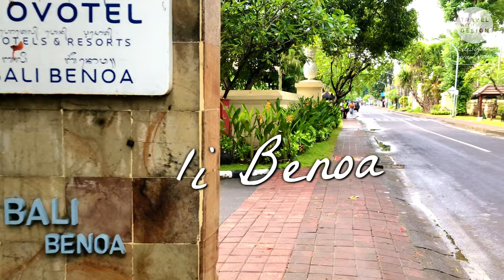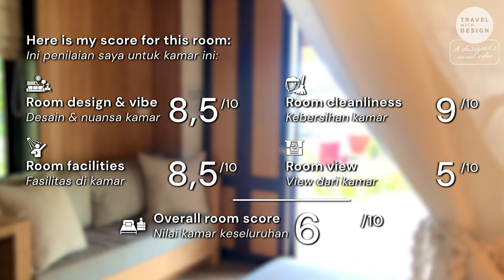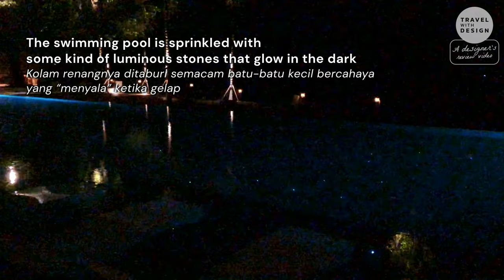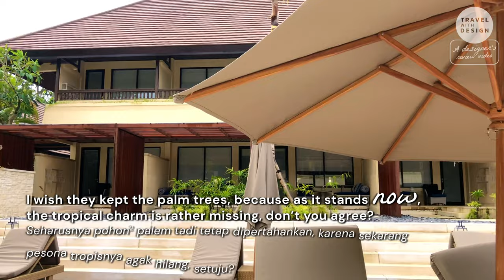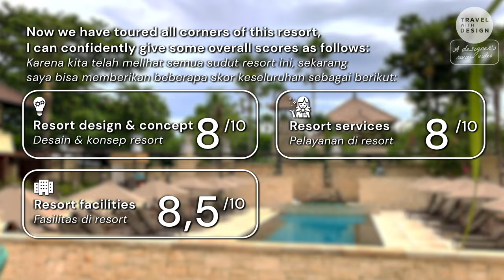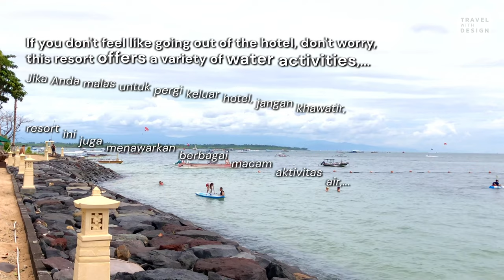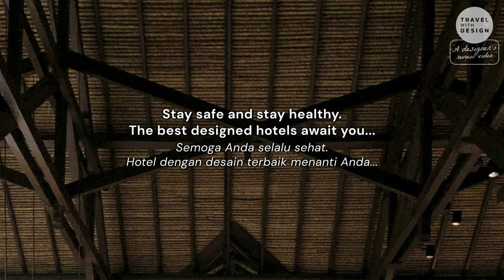A New Look of This Beach Resort | Novotel Bali Benoa (🇬🇧🇮🇩Bilingual Full Tour & Review)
This is tour & review of the newly renovated, charming tropical resort located in Benoa, Bali's most famous area for water sports
𝘐𝘯𝘪 𝘢𝘥𝘢𝘭𝘢𝘩 𝘵𝘶𝘳 𝘥𝘢𝘯 𝘶𝘭𝘢𝘴𝘢𝘯 𝘴𝘦𝘣𝘶𝘢𝘩 𝘳𝘦𝘴𝘰𝘳𝘵 𝘵𝘳𝘰𝘱𝘪𝘴 𝘮𝘦𝘯𝘢𝘸𝘢𝘯 𝘺𝘢𝘯𝘨 𝘣𝘢𝘳𝘶 𝘴𝘢𝘫𝘢 𝘥𝘪𝘳𝘦𝘯𝘰𝘷𝘢𝘴𝘪 𝘣𝘦𝘴𝘢𝘳-𝘣𝘦𝘴𝘢𝘳𝘢𝘯, 𝘣𝘦𝘳𝘭𝘰𝘬𝘢𝘴𝘪 𝘥𝘪 𝘢𝘳𝘦𝘢 𝘺𝘢𝘯𝘨 𝘴𝘢𝘯𝘨𝘢𝘵 𝘵𝘦𝘳𝘬𝘦𝘯𝘢𝘭 𝘢𝘬𝘢𝘯 𝘰𝘭𝘢𝘩𝘳𝘢𝘨𝘢 𝘢𝘪𝘳𝘯𝘺𝘢 𝘉𝘦𝘯𝘰𝘢, 𝘺𝘢𝘬𝘯𝘪 𝘕𝘰𝘷𝘰𝘵𝘦𝘭 𝘉𝘢𝘭𝘪 𝘉𝘦𝘯𝘰𝘢

0:00 Intro
0:34 Welcome to Novotel Bali Benoa
1:22 The Main Lobby
2:47 The Results of The Renovation
4:50 The New Main Pool
6:05 The Beach
8:08 The New Beach Cabana - Room Tour
12:34 Night At Novotel Benoa
15:12 It's Breakfast Time!
17:17 The Garden Wing - More Pool
19:34 Around The Resort
20:15 Benoa, Center of Water Activities
14:35 Seminyak Neighborhood
21:02 Ending & Score

Room Rate:
My room is Beach Cabana Ocean View with breakfast, around IDR 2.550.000 (or $170) nett per night
𝘒𝘢𝘮𝘢𝘳 𝘴𝘢𝘺𝘢, 𝘛𝘪𝘱𝘦 𝘉𝘦𝘢𝘤𝘩 𝘊𝘢𝘣𝘢𝘯𝘢 𝘖𝘤𝘦𝘢𝘯 𝘝𝘪𝘦𝘸, 𝘴𝘦𝘩𝘢𝘳𝘨𝘢 𝘴𝘦𝘬𝘪𝘵𝘢𝘳 𝘙𝘱 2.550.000 𝘯𝘦𝘵𝘵 𝘱𝘦𝘳 𝘮𝘢𝘭𝘢𝘮 𝘵𝘦𝘳𝘮𝘢𝘴𝘶𝘬 𝘴𝘢𝘳𝘢𝘱𝘢𝘯
(𝘏𝘢𝘳𝘨𝘢 𝘵𝘪𝘱𝘦 𝘬𝘢𝘮𝘢𝘳 𝘭𝘢𝘪𝘯:
- 𝘋𝘦𝘭𝘶𝘹𝘦 𝘨𝘢𝘳𝘥𝘦𝘯 𝘷𝘪𝘦𝘸 𝘳𝘰𝘰𝘮 𝘥𝘦𝘯𝘨𝘢𝘯 𝘣𝘳𝘦𝘢𝘬𝘧𝘢𝘴𝘵, 𝘴𝘦𝘬𝘪𝘵𝘢𝘳 𝘙𝘱 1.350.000 𝘯𝘦𝘵𝘵 𝘱𝘦𝘳 𝘮𝘢𝘭𝘢𝘮
- 𝘋𝘦𝘭𝘶𝘹𝘦 𝘱𝘰𝘰𝘭 𝘷𝘪𝘦𝘸 𝘳𝘰𝘰𝘮 𝘥𝘦𝘯𝘨𝘢𝘯 𝘣𝘳𝘦𝘢𝘬𝘧𝘢𝘴𝘵, 𝘴𝘦𝘬𝘪𝘵𝘢𝘳 𝘙𝘱 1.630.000 𝘯𝘦𝘵𝘵 𝘱𝘦𝘳 𝘮𝘢𝘭𝘢𝘮)

Travel With Design is review videos made by designer, about amazingly designed hotels,
for your travel inspiration!
𝘛𝘳𝘢𝘷𝘦𝘭 𝘞𝘪𝘵𝘩 𝘋𝘦𝘴𝘪𝘨𝘯 𝘢𝘥𝘢𝘭𝘢𝘩 𝘬𝘶𝘮𝘱𝘶𝘭𝘢𝘯 𝘷𝘪𝘥𝘦𝘰 𝘳𝘦𝘷𝘪𝘦𝘸 𝘥𝘢𝘳𝘪 𝘴𝘦𝘰𝘳𝘢𝘯𝘨 𝘥𝘦𝘴𝘢𝘪𝘯𝘦𝘳, 𝘵𝘦𝘯𝘵𝘢𝘯𝘨 𝘩𝘰𝘵𝘦𝘭 𝘣𝘦𝘳𝘥𝘦𝘴𝘢𝘪𝘯 𝘬𝘦𝘳𝘦𝘯,
𝘶𝘯𝘵𝘶𝘬 𝘪𝘯𝘴𝘱𝘪𝘳𝘢𝘴𝘪 𝘴𝘵𝘢𝘺𝘤𝘢𝘵𝘪𝘰𝘯 𝘈𝘯𝘥𝘢!

Your best designed hotels await you...
𝘚𝘦𝘮𝘰𝘨𝘢 𝘈𝘯𝘥𝘢 𝘴𝘦𝘭𝘢𝘭𝘶 𝘴𝘦𝘩𝘢𝘵.
𝘏𝘰𝘵𝘦𝘭 𝘥𝘦𝘯𝘨𝘢𝘯 𝘥𝘦𝘴𝘢𝘪𝘯 𝘵𝘦𝘳𝘣𝘢𝘪𝘬 𝘮𝘦𝘯𝘢𝘯𝘵𝘪 𝘈𝘯𝘥𝘢...

This is NOT a promotional video for the hotel and I NEVER once was contacted or even paid by the hotel. This is purely personal and HONEST review, that I will always try to create with love and as informative as possible 😄
𝘚𝘢𝘺𝘢 𝘴𝘢𝘮𝘢 𝘴𝘦𝘬𝘢𝘭𝘪 𝘛𝘐𝘋𝘈𝘒 𝘣𝘦𝘳𝘢𝘧𝘪𝘭𝘪𝘢𝘴𝘪 𝘥𝘦𝘯𝘨𝘢𝘯 𝘩𝘰𝘵𝘦𝘭 𝘺𝘢𝘯𝘨 𝘴𝘢𝘺𝘢 𝘳𝘦𝘷𝘪𝘦𝘸. 𝘐𝘯𝘪 𝘉𝘜𝘒𝘈𝘕 𝘷𝘪𝘥𝘦𝘰 𝘱𝘳𝘰𝘮𝘰𝘴𝘪 𝘶𝘯𝘵𝘶𝘬 𝘩𝘰𝘵𝘦𝘭𝘯𝘺𝘢 𝘥𝘢𝘯 𝘴𝘢𝘺𝘢 𝘛𝘐𝘋𝘈𝘒 𝘗𝘌𝘙𝘕𝘈𝘏 𝘥𝘪𝘩𝘶𝘣𝘶𝘯𝘨𝘪 𝘢𝘵𝘢𝘶 𝘣𝘢𝘩𝘬𝘢𝘯 𝘥𝘪𝘣𝘢𝘺𝘢𝘳 𝘰𝘭𝘦𝘩 𝘱𝘪𝘩𝘢𝘬 𝘩𝘰𝘵𝘦𝘭. 𝘐𝘯𝘪 𝘮𝘶𝘳𝘯𝘪 𝘳𝘦𝘷𝘪𝘦𝘸 𝘱𝘳𝘪𝘣𝘢𝘥𝘪 𝘥𝘢𝘯 𝘑𝘜𝘑𝘜𝘙, 𝘺𝘢𝘯𝘨 𝘢𝘬𝘢𝘯 𝘴𝘦𝘭𝘢𝘭𝘶 𝘴𝘢𝘺𝘢 𝘤𝘰𝘣𝘢 𝘣𝘶𝘢𝘵 𝘥𝘦𝘯𝘨𝘢𝘯 𝘤𝘪𝘯𝘵𝘢 𝘥𝘢𝘯 𝘴𝘦𝘪𝘯𝘧𝘰𝘳𝘮𝘢𝘵𝘪𝘧 𝘮𝘶𝘯𝘨𝘬𝘪𝘯 😄

- All footages are owned and taken by me, using iPhone X and DJI gimbal
- All music featured in the video are paid licensed music from Audiio
- All photos, except that have credit, are owned and taken by me
- Images/photos that have credit in the video are free Creative Common images from its respective source, here is the full information:

- Maps image by Google